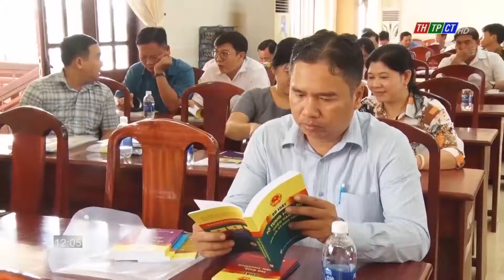Thốt Nốt triển khai các văn bản luật | Cần Thơ TV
Hội đồng phối hợp phổ biến, giáo dục pháp luật quận Thốt Nốt vừa tổ chức triển các văn bản Luật mới đã được Quốc hội khóa XV tại kỳ họp thứ 1, 2 và thứ 3 thông qua.